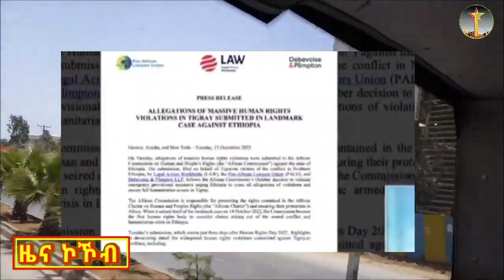ኢሳያስ ካንሰር ዞባ ቀርኒ ኣፍሪካ እዩ-ዘ ኢኮኖሚስት፤ቀጢን ትእዛዝ ብሊንከን፤ምድራዊት ሲኦል-ኤርትራዊ 06-04-2015 ዓ/ም